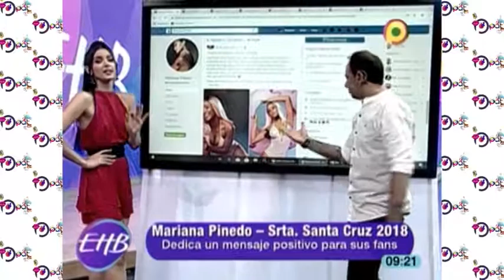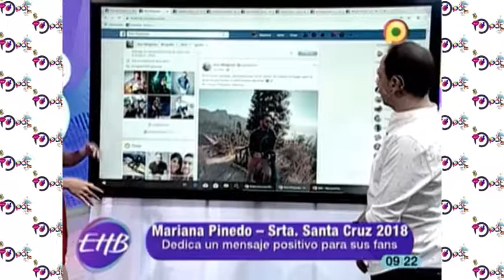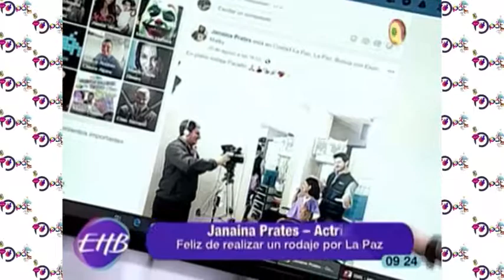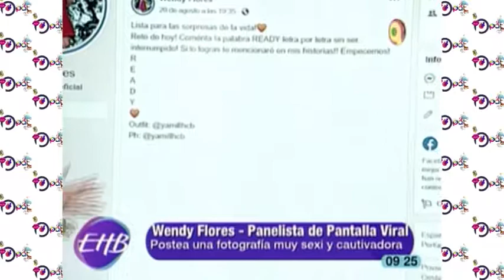Muro de los famosos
En el espacio Muro de los famosos de Enhorabuena se estuvo visitando varios de los perfiles de Facebook de algunas de las personalidades conocidas a nivel nacional.